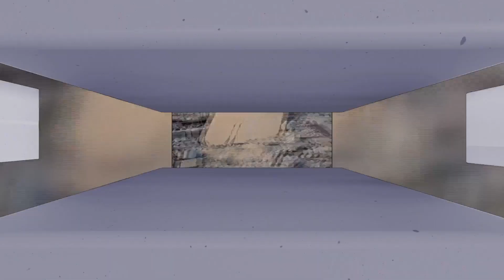«سُوِّي بالأرض».. مشاهد لتدمير طائرات الجيش الإسرائيلي مسجد الفاروق جنوبي خان يونس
مستمرون في تغطيتنا من قناة الغد للعدوان الإسرائيلي على قطاع غزة و الضفة الغربية ولبنان.. التفاصيل  خلال الفقرة الإخبارية مع صلاح الدين الوحيدي